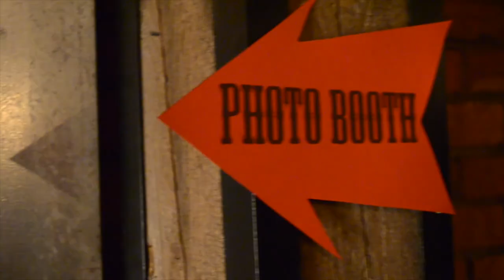BLOSS ENTERTAINMENT 1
BLOSSEntertainment Zander De Beer was onlangs by Zetske Van Pletzen Full se 30st Verjaarsdag viering! Gaste soos David Louw Werner Coetser Ciske Kruger Carien Botha Neels Van Jaarsveld en natuurlik Altus Theart en so baie ander was daar! Happy Birthday Zetske!

PS. Apologies for weak sound... Equipment Problems ;)